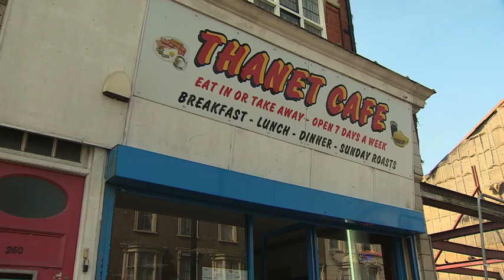We spend the day on the campaign trail with UKIP's Nigel Farage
While Ed Miliband and David Cameron are fighting over the keys to number 10 - another leader has been make life very difficult for them indeed. Nigel Farage promised that his party would cause a "political earthquake". But with support for his party stalling, and his own seat at risk - could he be the one who's left shaken after May the 7th? Our Political Editor Andy Bell has spent the day with him.